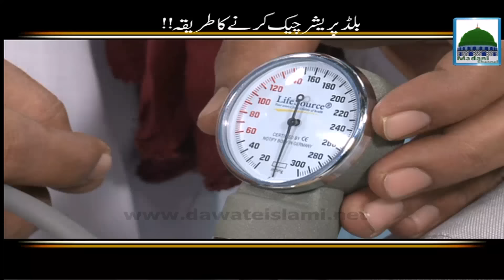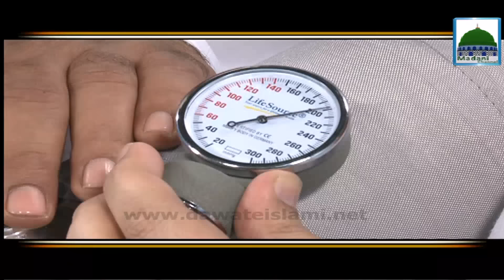Blood Pressure Check Karnay ka Tariqa - Clinic - Haji Imran Attari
This feature contains a short speech on subject, Blood Pressure Check Karnay ka Tariqa, in the light of Quran & Hadith, in one of the famous program of madani channel.